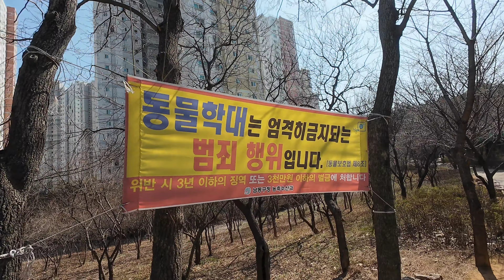24.03.23 아빠랑 동네 한바퀴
아빠랑 동네 한바퀴 데이트